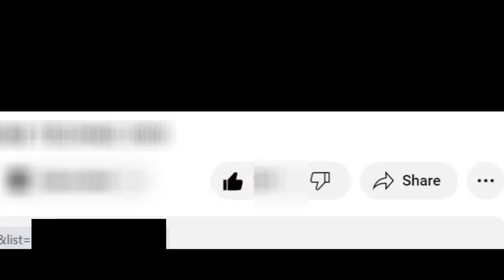Like button glitch I found on YouTube